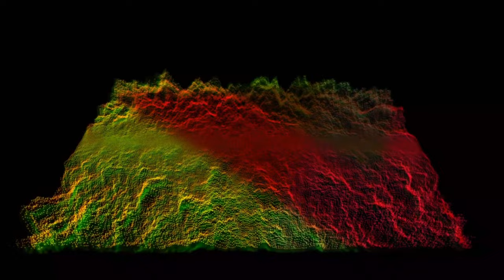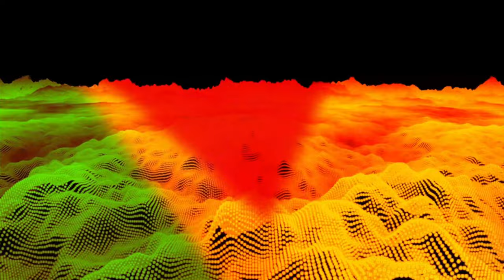REVOLUTION ' ( dennis brown ) '' xp 22 studio reggamix sound system : PHIL REGGAEMAN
DENNIS BROWN ' music ' by PHIL REGGAEMAN / shokrraaannn / jah bless !